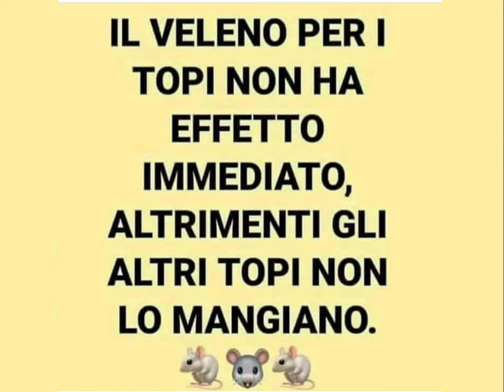Siete Solo Prodotti in Scadenza!!